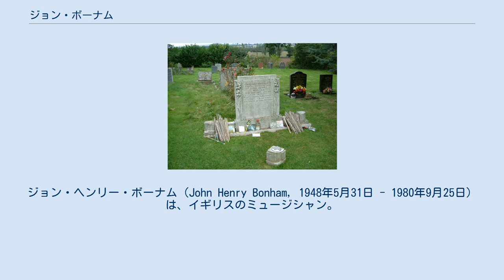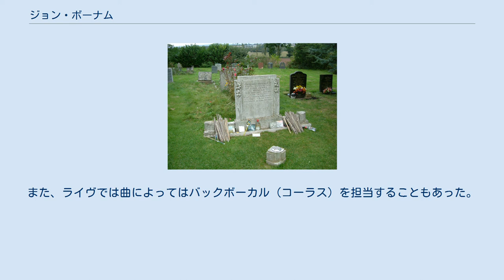ジョン・ボーナム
レッド・ツェッペリンのメンバー
ジョン・ヘンリー・ボーナム（John Henry Bonham, 1948年5月31日 - 1980年9月25日）は、イギリスのミュージシャン。
同国のロックバンド、レッド・ツェッペリンのドラマーとして知られる。
 愛称はボンゾ。
息子のジェイソン・ボーナムもロック・ドラマーである。
身長179cm。
 ウスターシャー州の小都市レディッチで生まれる。
5歳でドラムを始め、空箱とコーヒー缶で作ったドラムセットを使って、憧れのジーン・クルーパやバディ・リッチの叩き方を真似ていた。
10歳でスネアドラムを、15歳でプレミア社製のドラムセットを手に入れ、地元のドラマー達からアドバイスを受けながら練習に励んだ。
 ウィルトン・ハウス公立学校を出た後、建設業を営む父親ジャックの下で見習い大工として働きながら、地元の複数のバンドでドラマーとしてプレイする。
1964年には、彼にとって初めての本格的なバンド、テリー・ウェブ・アンド・ザ・スパイダースに加入。
同じ頃、後に妻となるパット・フィリップスとキダーミンスターで開かれたダンスパーティで出会う。
また、バーミンガムのバンド、ザ・ブルー・スター・トリオや、「シーズ・ア・モッド」のヒット・シングルを出したザ・セネターズでもドラムを叩いた。
こうして様々なバンドで経験を積むうちに、ボーナムはドラムを本業にすることを決意する。
 彼は次第に、イギリスで最も大きな音を出すドラマーとして評判となり、パワフルな演奏でドラムヘッドを打ち破ったり、あまりの音量の大きさにクラブからは演奏を止めるように言われたりするようになっていた。
そんなある日、ボーナムは旧友のロバート・プラントと再会し、当時ロバートが在籍していた「バンド・オブ・ジョイ」というバンドにドラマーとして参加することになる。
「バンド・オブ・ジョイ」ではいくつかのデモを作ったものの、アルバムをリリースするまでには至らなかった。
しかし、ここでの活動がボーナムの人生の転機となる。
 1968年当時、解散目前のヤードバーズを率いていたジミー・ペイジは、新ボーカリストとしてロバート・プラントを迎える。
ドラマーの候補にはプロコル・ハルムのB・J・ウィルソンや、セッション・ドラマーのクレム・カッティーニ、エインズレー・ダンバー、さらにはジンジャー・ベイカーの名前もあったが、プラントの紹介でペイジはボーナムの存在を知る。
1968年7月、北ロンドンのハムステッドにおけるティム・ローズのステージでドラムを叩くボーナムを見たペイジは、即座に彼をヤードバーズへ加入させる事を決めた。
しかし、当のボーナムは当初ヤードバーズへの参加には乗り気ではなく、プラントとバンドのマネージャーのピーター・グラントの両名が合計40回近くにもなる電報や電話、直談判等での説得を行い、なんとか加入させるに至った。
 ペイジ、プラント、ボーナムにジョン・ポール・ジョーンズを加えたヤードバーズは、『ニュー・ヤードバーズ』のバンド名義で1968年の9月に北欧を回り、その後レッド・ツェッペリンと改名して、同年12月から最初のアメリカ・ツアーを行った。
このツアーの最中、ボーナムはバニラ・ファッジのカーマイン・アピスと友人となり、アピスからラディックのドラムを紹介された。
それ以降、ボーナムは一貫してラディックのドラムセットを使うようになった。
当初は、アピスと同じ26インチのツーバスのセットを使っていたが、ある日の練習中にジョン・ポール・ジョーンズがバスドラムを1つ隠してしまったため、その後はワンバスのセットを使うようになった。
70年代にロサンゼルスに住んでいたリンゴ・スターと親しくなりリンゴの家に押し掛けては問答無用にプールに投げ込んでいた。
リンゴは「ビートルズからの手紙」で明かしその急死を悼んでいる。
 ボーナムの墓 ボーナムはその破天荒な行動とは裏腹に、大変な愛妻家であり、良き父でもあった（『レッド・ツェッペリン狂熱のライヴ』の中の各メンバーの映像でも、他のメンバーが演技をしているような映像であるのに対して、ボーナムだけが妻や子供、友人等とのごく普通のプライベートな映像になっている）。
しかし、あまりにも家庭を大事にしていた為、家や家族から離れて長いツアーを行うことを嫌っていた。
彼はホームシックと重度の飛行機恐怖症を紛らすために、しばしば深酒をしていたが、彼の酒癖は次第...